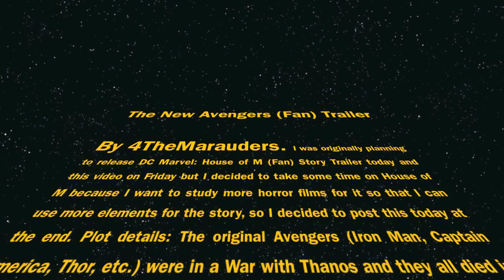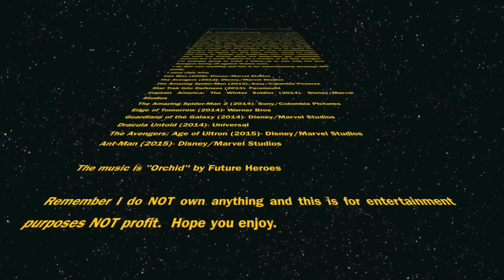Marvel's The New Avengers (Fan) Trailer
I was originally planning to release DC Marvel: House of M (Fan) Story Trailer today and this video on Friday but I decided to take some time on House of M because I want to study more horror films for it so that I can use more elements for the story, so I decided to post this today at the end. Plot details: The original Avengers (Iron Man, Captain America, Thor, etc.) were in a War with Thanos and they all died in battle. Spider-Man tells Nick Fury that he's forming a New Avenger team which includes Spider-Man, Scarlet Witch, Quicksilver, Dr. Strange (Cumberbatch), Captain Marvel (Emily Blunt), Ant-Man, War Machine, Black Panther, Falcon, and The Vision. Fury appointed Spider-Man as the leader with Dr. Strange as the co-leader. The New Avengers must face off against the Avengers former foe, Dr. Doom and his army of Doombotsbefore they face off against the Mad Titan, Thanos. During the battle with Doom, Dr. Strange and Spider-Man have issues controlling the team and Scarlet Witch and Spider-Man get romantically involved and a death happens to a member of the New Avengers. I'm probably going to make a follow up to this with The New Avengers facing off against Thanos soon.
Iron Man (2008)- Disney/Marvel Studios
The Avengers (2012)- Disney/Marvel Studios
The Amazing Spider-Man (2012)- Sony/Colombia Pictures
Star Trek Into Darkness (2013)- Paramount
Captain America: The Winter Soldier (2014)- Disney/Marvel Studios
The Amazing Spider-Man 2 (2014)- Sony/Colombia Pictures
Edge of Tomorrow (2014)- Warner Bros
Guardians of the Galaxy (2014)- Disney/Marvel Studios
Dracula Untold (2014)- Universal
The Avengers: Age of Ultron (2015)- Disney/Marvel Studios
Ant-Man (2015)- Disney/Marvel Studios

The music is "Orchid" by Future Heroes